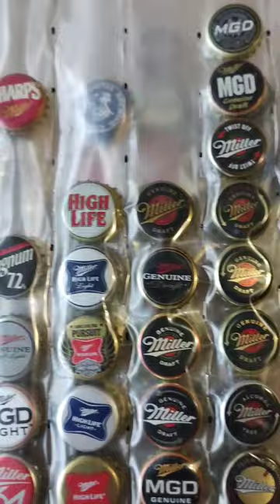Miller - traditional American beer? My collection of beer caps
Hello everyone, I collect beer caps.  In this video, my collection of beer caps from American beer Miller.